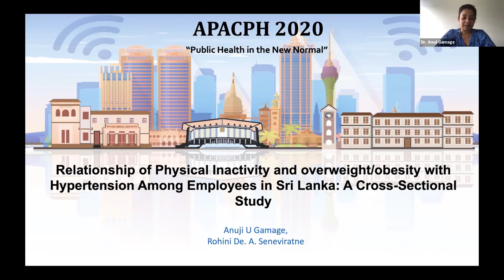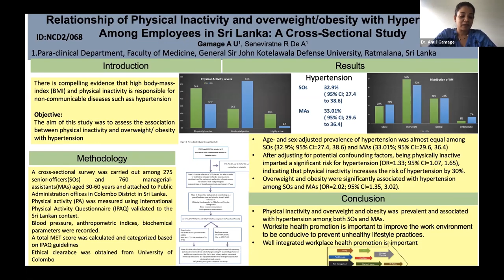APACPH Conference - Oral Presentation - GAMAGE A U - NCD2/068